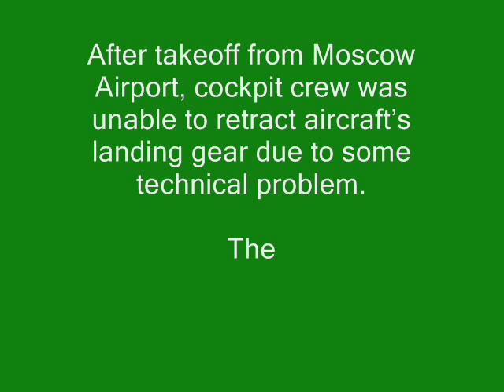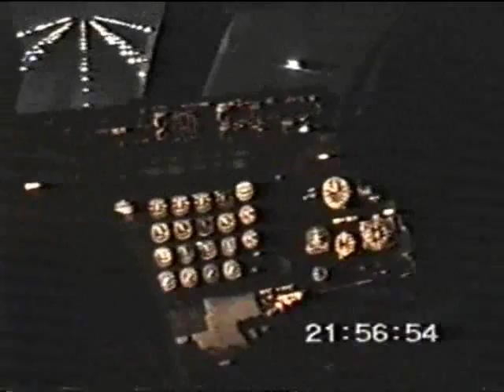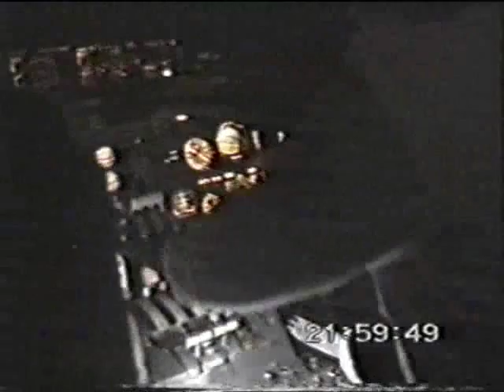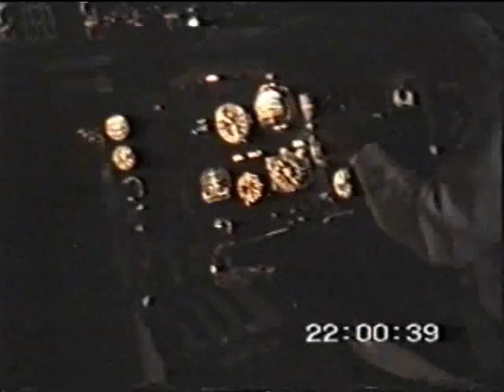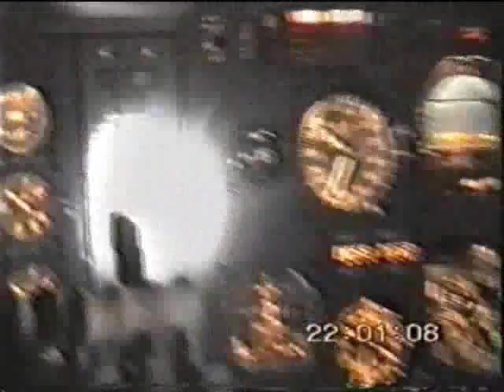PIA Boeing 747 Takeoff from Moscow Airport in 1994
Pakistan International Airlines (PIA) Boeing 747-217B (AP-BCO) takeoff from Sheremetyevo International Airport, Moscow, on January 16, 1994, under the command of Capt. Bashir Ahmed. The Boeing 747 was operating flight PK-701 from Islamabad to Manchester via Moscow.  After takeoff from Moscow Airport, cockpit crew was unable to retract aircraft's landing gear due to some technical problem. The Boeing 747 returned safely to Moscow Airport.